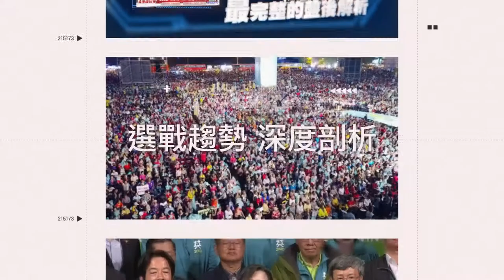正妹英語介紹白沙屯媽祖進香 突遇太子爺加持送糖感動落淚｜娛樂星聞